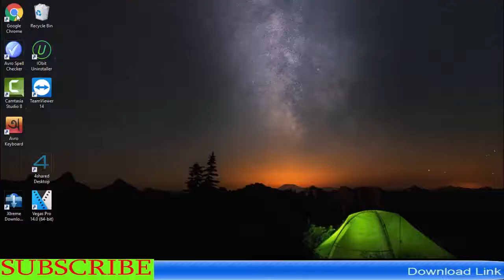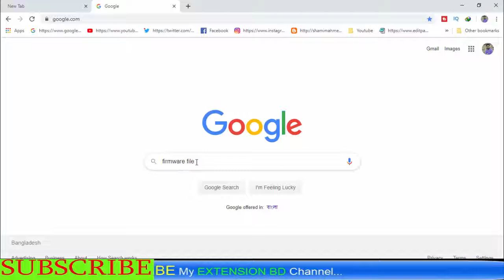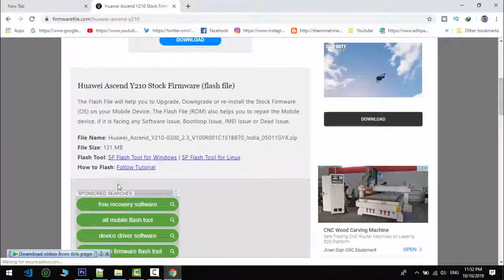Download Huawei Ascend-Y210 Stock Firmware ( Flash File )